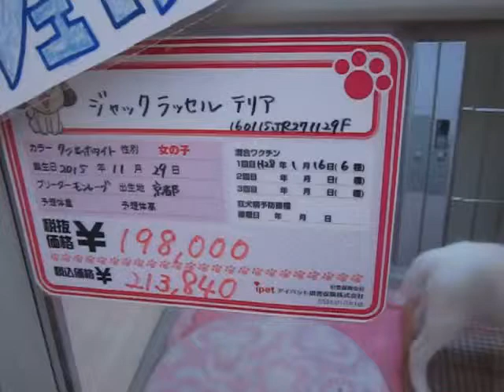ジャックラッセルテリア、dog